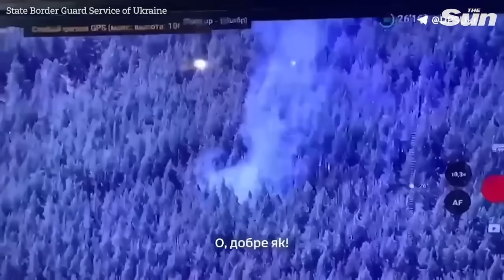Raging fires light up the sky as Ukraine blasts Russian-held airport in two missile strikes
UKRAINE targeted Russian military strongholds in occupied city Luhansk overnight, sparking huge fires.

Long-range missiles caused blazing infernos at an Aviation school used by tyrant Vladimir Putin's forces and an aircraft repair base.

Dramatic footage showed the city's outskirts burning after reported long range ATACMS missiles were fired by Kyiv.

Russian sources said the smell of burning was "unbearable" even kilometres away from the blaze at a Russian-held airport.

They claimed Ukraine used cluster warheads in the substantial attack on Vlad's stolen land.

Impressively it was the third major attack on Luhansk by Zelensky's forces this month alone.

Sun delivers breaking news, latest gossip and incredible exclusives around the world with hubs in London, New York, Scotland and Ireland.